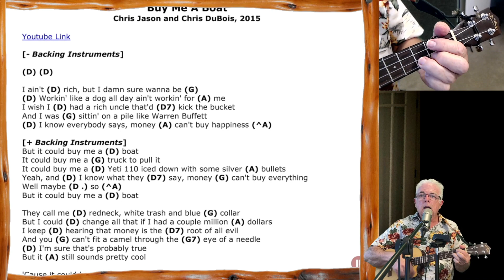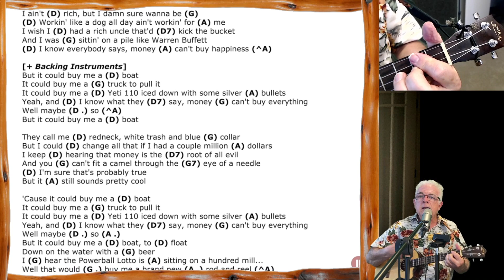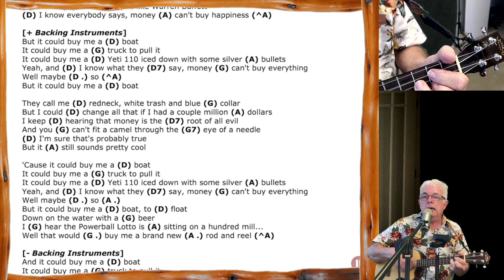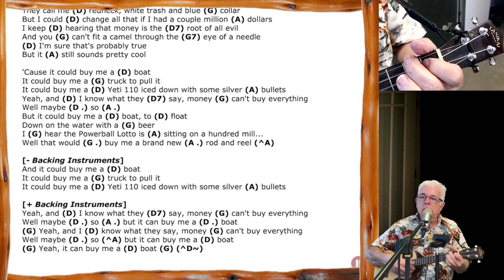Buy Me A Boat - Coaching and play along video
Skip to the Play-along: 00:38